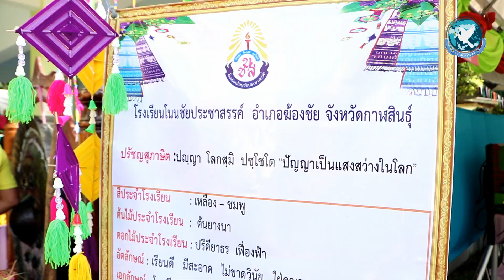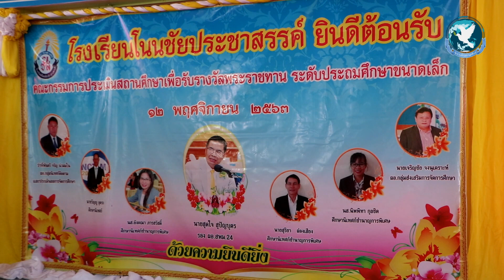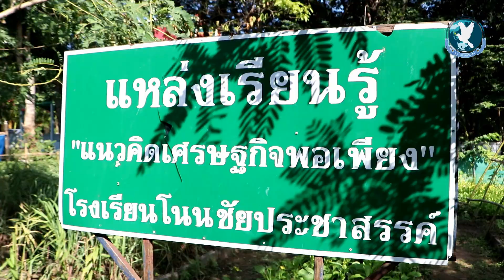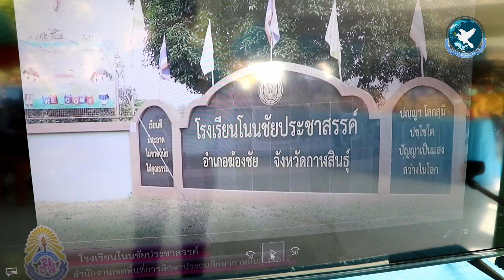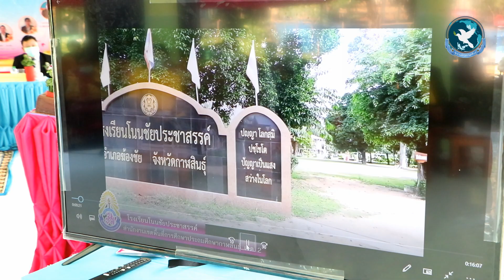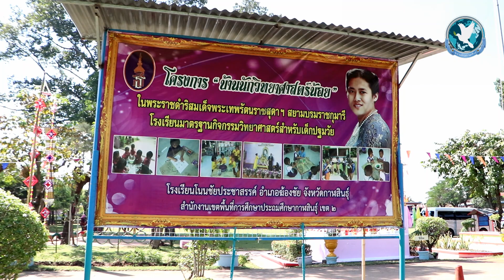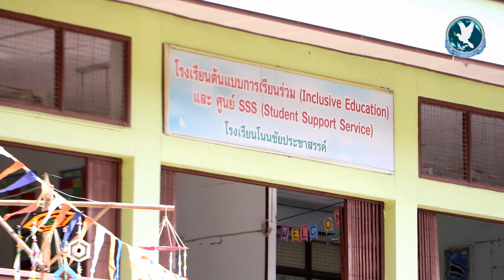ประเมินโรงเรียนโนนชัยประชาสรรค์ เข้ารับรางวัลพระราชทาน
คณะกรรมการฯเข้าประเมินโรงเรียนโนนชัยประชาสรรค์ เข้ารับรางวัลโรงเรียนพระราชทาน ประจำปีการศึกษา 2563

เมื่อวันที่ 12 พ.ย. 2563 เวลา 09.00 น. คณะกรรมการประเมินสถานศึกษาเพื่อรับรางวัลพระราชทาน ระดับประถมศึกษาขนาดเล็ก นำโดยนายสุดใจ สุปัญบุตร รอง ผอ.สพม.24 พร้อมคณะ เข้าประเมินโรงเรียนโนนชัยประชาสรรค์ โดยมีนายศิวัชฐ์  ระวังกุล นายอำเภอฆ้องชัย , พระครูวรจิตตานุรักษ์ เจ้าคณะอำเภอฆ้องชัย (ธ) พร้อมด้วยนางจิราพร นาจรูญ ผู้อำนวยการโรงเรียนโนนชัยประชาสรรค์ หัวหน้าส่วนราชการอำเภอฆ้องชัย ผู้นำชุมชน คณะครู นักเรียน โรงเรียนโนนชัยประชาสรรค์ให้การต้อนรับอย่างอบอุ่น

นางจิราพร นาจรูญ ผอ.โรงเรียนโนนชัยประชาสรรค์กล่าวว่า โรงเรียนโนนชัยประชาสรรค์ ตั้งขึ้นเมื่อวันที่ 1 พ.ค. 2519 ที่บ้านโนนชัย ต.หนองแปน อ.กมลาไสย จ.กาฬสินธุ์ โดยแยกมาจากโรงเรียนโคกประสิทธิ์วิทยา เปิดทำการสอนชั้นประถมศึกษาปีที่ 1-6 ทางราชการได้แต่งตั้งนางสมหมาย สินธุชัย เป็นผู้รักษาการในตำแหน่งครูใหญ่ ในวันที่ 3 มิ.ย. 2519 นายวิเชียร สินธุชัย ได้รับคำสั่งให้ดำรงตำแหน่งครูใหญ่ และต่อมาได้รับการแต่งตั้งในตำแหน่งผู้อำนวยการโรงเรียน ระยะก่อตั้งโรงเรียน นายบุ๋น วารีศรี เป็นผู้ใหญ่บ้าน ซึ่งเป็นกำลังสำคัญนำชาวบ้านและผู้ปกครองได้ร่วมกันจัดสร้างอาคารเรียนชั่วคราว ขนาดกว้าง 8 เมตร ยาว 20 เมตร จำนวน 2 ห้องเรียน หลังคามุงหญ้า ฝาไม้ไผ่ผ่าซีก พร้อมวัสดุอุปกรณ์ โต๊ะ เก้าอี้นักเรียน และขอบริจาคที่ดินซึ่งเป็นที่สาธารณะประโยชน์ของหมู่บ้านให้กับทางโรงเรียน มีเนื้อที่ 3 ไร่ โดยไม่ได้ใช้งบประมาณจากทางราชการ และต่อมาได้ขยายเนื้อที่ของโรงเรียนโดยการบริจาคครู ผู้ปกครอง และศิษย์เก่า ในปัจจุบันมีเนื้อที่ 9 ไร่ 2 งาน ปัจจุบันมีตนเป็นผู้อำนวยการโรงเรียน มีข้าราชการครู 3 คน พนักงานราชการ 1 คน ครูธุรการ 1 คน อัตราจ้างพี่เลี้ยงเด็กปฐมวัย 1 คน และลูกจ้างตำแหน่งนักการภารโรง (โครงการ SP2) 1 คน มีจำนวนนักเรียนทั้งหมด 43 คน ซึ่งทางโรงเรียนแห่งนี้เคยได้รับรางวัลพระราชทานมาแล้ว 1 ครั้งในปี พ.ศ. 2536

โดยโรงเรียนโนนชัยประชาสรรค์ ได้เป็นตัวแทนของสำนักงานเขตพื้นที่การศึกษาประถมศึกษากาฬสินธุ์ เขต 2 เข้ารับการประเมินในระดับจังหวัด เพื่อรับรางวัลพระราชทานระดับการศึกษาขั้นพื้นฐาน ประจำปีการศึกษา 2563 สำหรับคณะกรรมการประเมินชุดนี้ ประกอบด้วย นายสุดใจ สุปัญบุตร รอง ผอ.สพม.24 , ว่าที่ พ.ต.จรัญ น่วมมโน , นายวิญญู อุตระ , น.ส.อังคณา ภารสวัสดิ์ , นายสุริยา ผ่องเสียง , น.ส.นิพพิทา กุลชิต และนายเจริญชัย จงนุเคราะห์